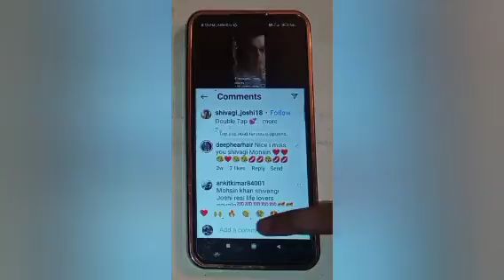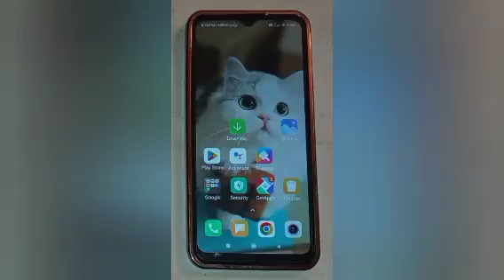how to do comment on instagram post in redmi 9 activ, do comment on instagram post settings